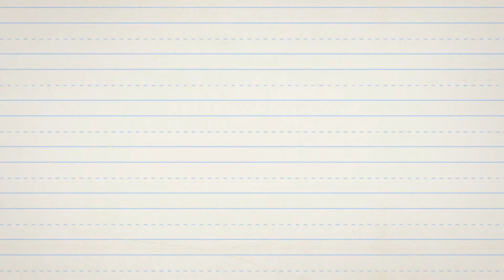Primer stopmotion de rincón mágico